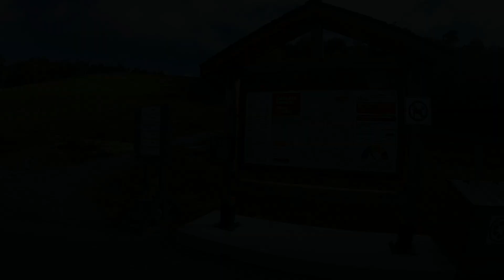(DIV-66) Mont-Tremblant (875 mètres) - 22 Septembre 2018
Sentier Grand-Brûlé, Vertigo, des Caps et des ruisseaux